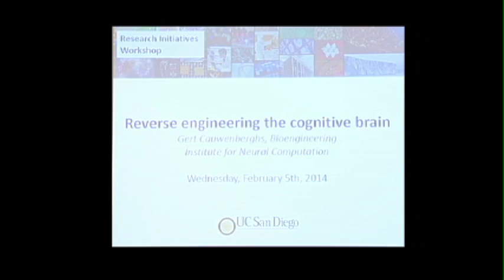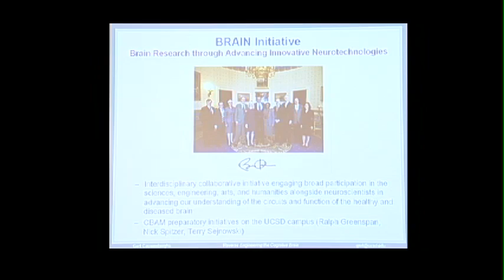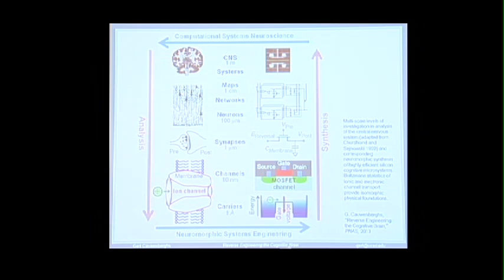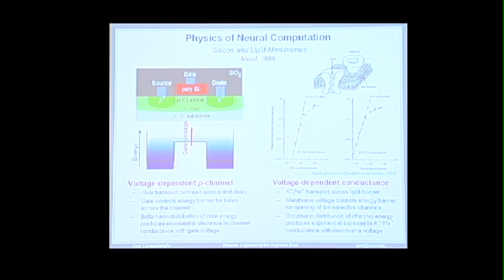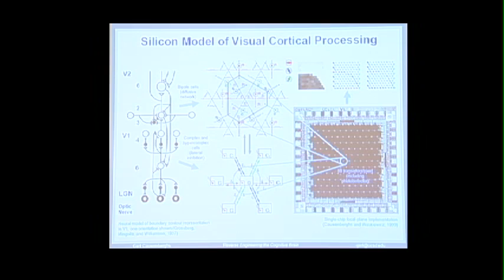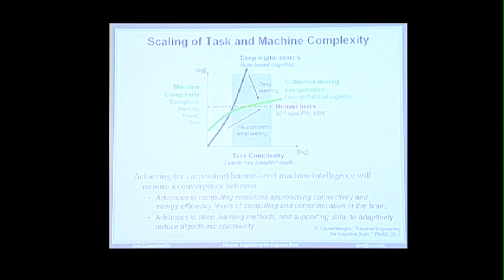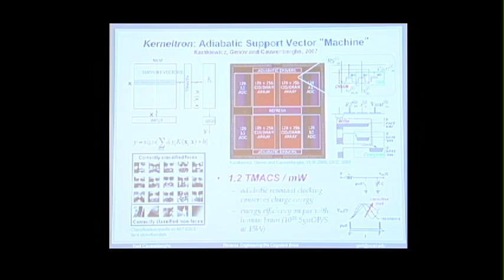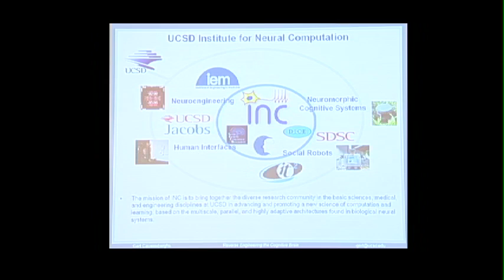Reverse Engineering the Cognitive Brain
We find ourselves at a cross-roads of accelerating advances in neurotechnologies and unsurpassed access to data and computational power that presents unprecedented opportunities for such synergies with neuroscience extending broadly across disciplines in the arts, sciences and engineering to come to fruition towards a fuller and richer understanding of this marvel of cognition and creativity called the brain.
 Series: "Exploring the Basis of Human Knowledge and Creativity" [Show ID: 27918]